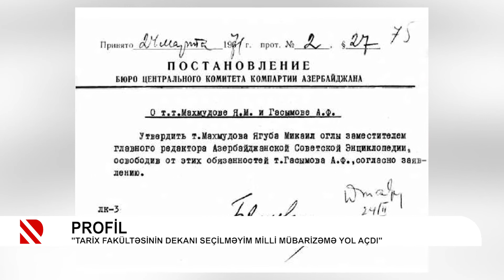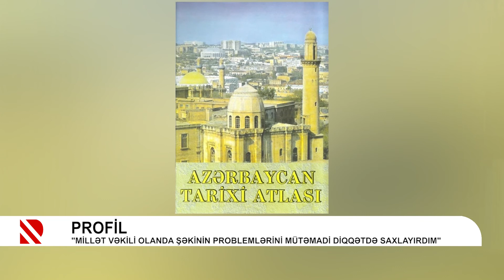REAL TV-də akademik Yaqub Mahmudovun “Profil”idir